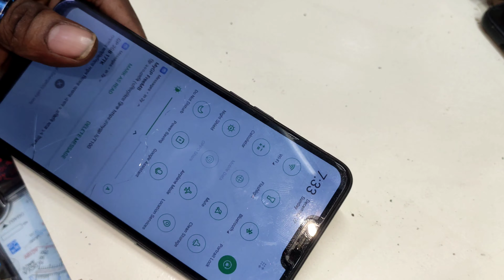Oppo A3S Hang Problem Solution